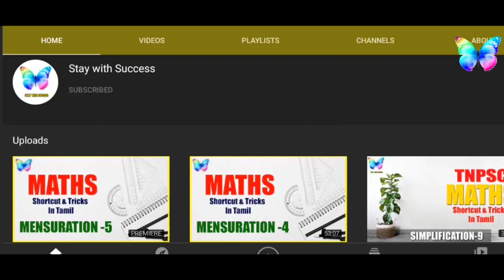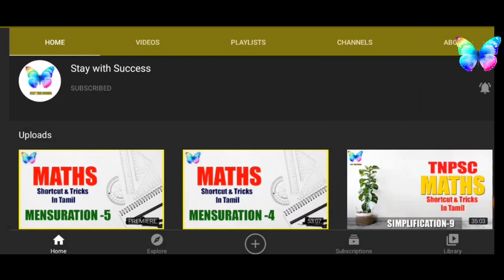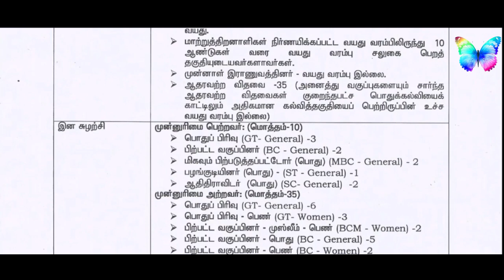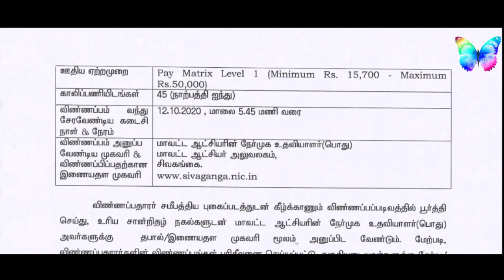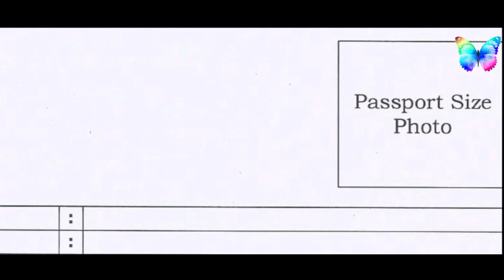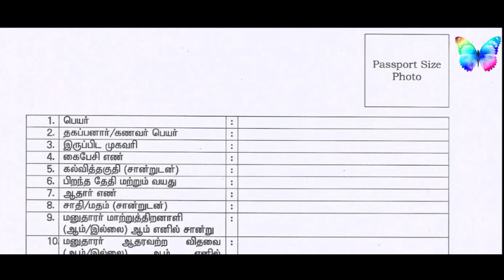தமிழ்நாடு வருவாய்த்துறையில் புதிய வேலைவாய்ப்பு 2020 | Revenue Department 2020 | Stay with Success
வருவாய்த்துறை கீழ்க்கண்ட பரந்த குறிக்கோள்கள் அடிப்படையாக கொண்ட செயல்பட்டு வருகிறது.

தமிழ்நாட்டில்நடைமுறைபடுததப்படும்பல்வேறுதிட்டங்களின் பயன்களை சிறந்த முறையில்மக்களிடையே கொண்டு செல்வது.
இயற்கை இடர்பாடுகளால் பாதிக்கப்பட்ட மக்களுக்கு நிவாரணம் மற்றும் மறுவாழ்வு அளித்தல்.
தமிழ்நாட்டில் உள்ள அனைத்து அரசு நிலங்களைப் பாதுகாத்து, முறையாக நில ஆவணங்கள் பராமரித்தல்
நிலச்சீர்த்திருத்த சட்டங்களை நடைமுறைப்படுத்துதல் மற்றும் தேவையின் அடிப்படையில் தகுதியானவர்களுக்கு நிலம் வழங்குதல்.